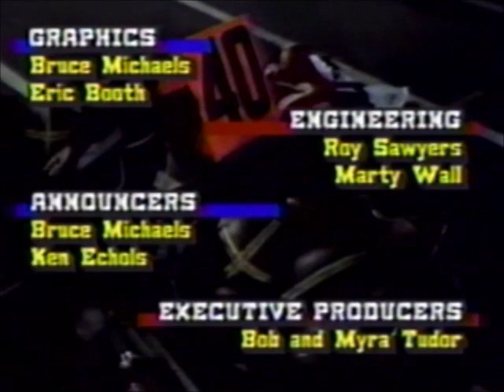10/23/1992 - Morehead vs. Reidsville (Football)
Regular season game between the Morehead Panthers and Reidsville Rams.  Played on 10/23/1992.